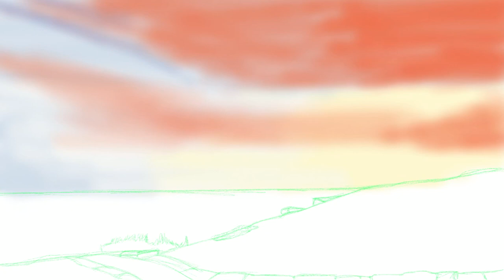My First Digital Painting /Art of a SUNSET LANDSCAPE (Ipad Procreate Timelapse) | Project Art Works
Yes, this is my first post in a while, but all is well. And somehow I was able to get sometime to draw/paint during this corona virus home quarantine.

Using my Ipad Pro Gen 1 + Apple Pencil + Procreate App for this artwork.

For this painting, I tried to remember those stuff I learned from James Julier Art Tutorials. Specifically on how you start with the sky, painting the base combination colors first and putting the blur effect.

While the details, I sparingly used some painting brushes and of course my favorite brush, the airbrush. For my references, the foreground, I used a personal photo I shot at the cliff near Bondi Beach, Australia while for the skyline, I got the sunset sky from getty images (credits to photo owner).

While doing this, I can't help it not to recall those Bob Ross TV shows that I watched while growing up. How he was able to teach you his great techniques, while doing his paintings. And yeah, that relaxing feeling, soothing the visual senses while listening to his smiling calm voice and the sound of his brushes hitting the canvas, lol! Bob Ross is the original art channel before Youtube came. Good thing he still has his channel here in youtube! Even in digital art, you can definitely apply a lot from his video tutorials.

Putting the artists' channel to whom I got my inspiration for this art below:

Equinox - Bad Snacks